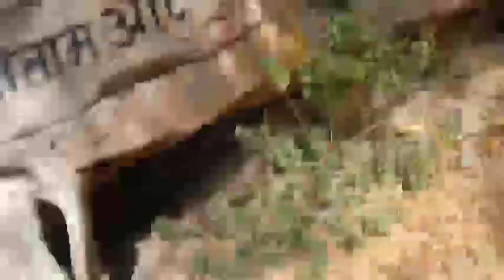तुरतुरिया मे चमत्कार हो गया सकछात माता रानी का दर्शन //@man ke Divana!!!